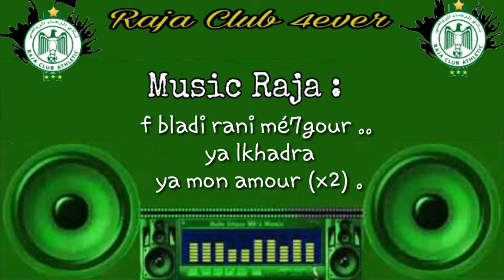Music Raja - | Babour Mon Amour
Music Raja - Babour Mon Amour  ( 2017 )